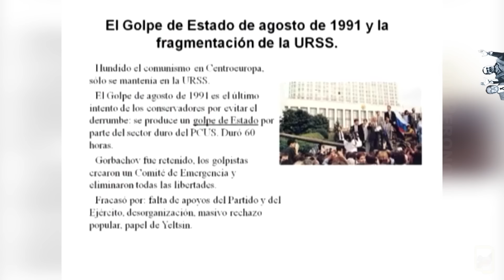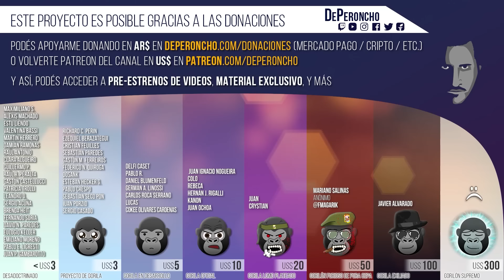El final de la URSS, por qué no fue como Estados Unidos - CyS #12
Los orígenes del comunismo y del socialismo, impulsados por Karl Marx y Friedrich Engels, que dieron paso a la revolución bolchevique / revolución rusa, de mano de Trotski y Lenin, que derivaría en convertirse en la Unión Soviética / URSS de Iosif Stalin. Esto daría paso a que el socialismo se extendiera por el resto del mundo, naciendo así en Cuba con Fidel Castro, en Corea del Norte con los ascendientes de Kim Jong-Un, o en Venezuela con Hugo Chávez.

Repaso de documentales sobre la historia de este movimiento, que podríamos concluir su apogeo con la caída del Muro de Berlín.

MECENAZGO MENSUAL:
· Por Mercado Pago (ar$):

DONACIONES POR ÚNICA VEZ:
· En ar$:
Alias bancario: dongrinner (Jorge Augusto Grinner)